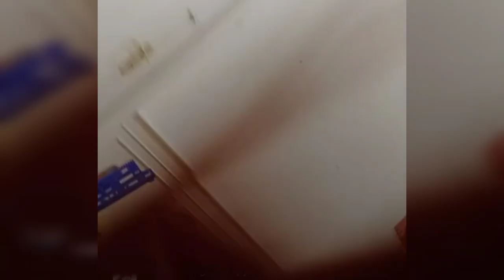ARKANA TIBA-TIBA DIAM! TERNYATA...|| RIDWAN KAMIL - ARKANA AIDAN MISBACH